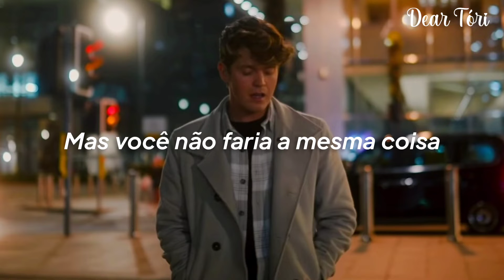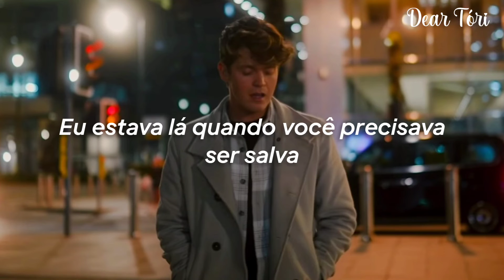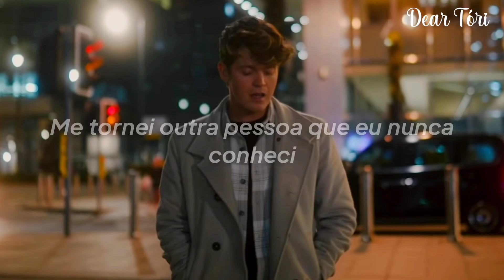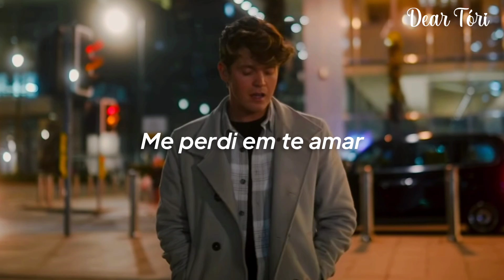Jamie Miller - I Lost Myself In Loving You (TRADUÇÃO/LEGENDADO) PT-BR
❤️🎵 Dear Tóri 🎵❤️

📷 Wallpaper credits: Photo by Jamie Miller, on video "I Lost Myself In Loving You". 📷

✨Lyrics:

They say
Time is always meant to heal the fall
Tell me
Why it doesn’t seem to help at all

You’re ok
Well I’m here trying pick the pieces up
Of the old me
Before you said that I’m not enough

I’m trying to find the heart I lost
I’m trying to be who I once was
Missing parts of me all because, all because

I lost myself in loving you, in loving you
Became someone else I never knew,
I never knew
I was there when you needed saving
But you wouldn’t do the same thing
I lost myself
Lost myself in loving you

It’s sad
You ruined all my favorite things to do
Looking back
The only thing I’d change is you